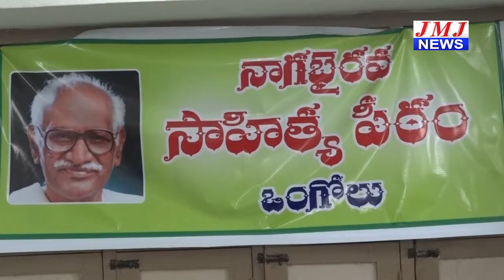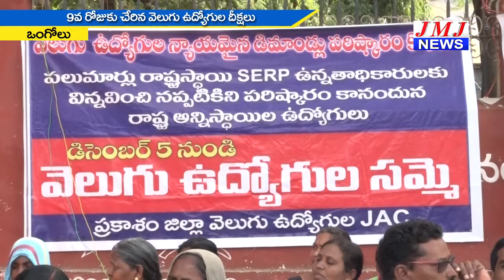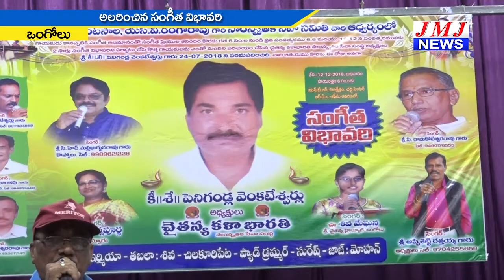JMJ NEWS 2 pm BULLETIN 13 Dec 2018 - జేఎంజే న్యూస్ 2 గం|| బులెటిన్ 13 డిసెంబర్ 2018 ONGOLE NEWs